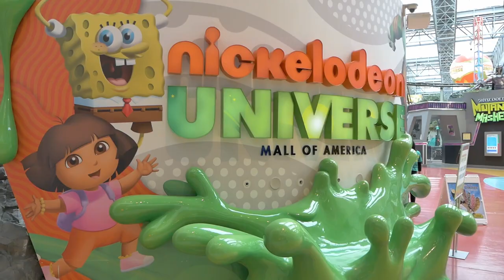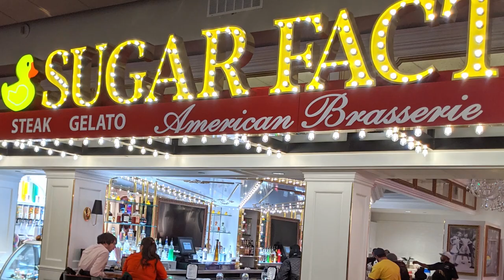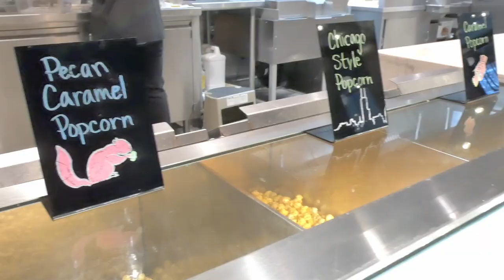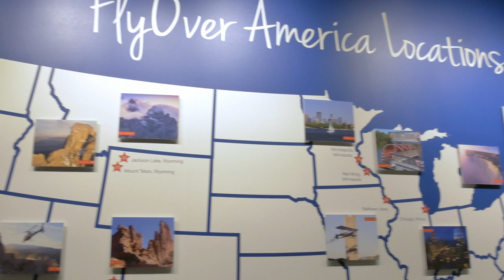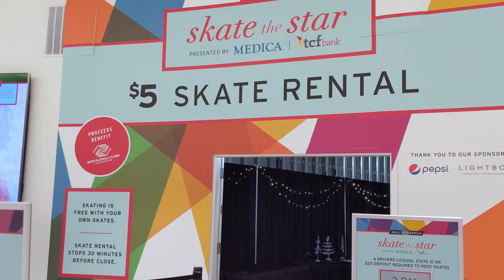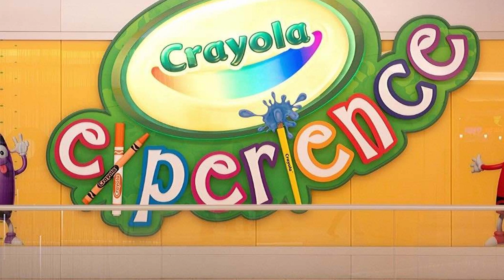Top 10 Things to do at the Mall of America!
The Mall of America is one of the top rated tourist destinations in the country and with good reason. It boasts over 520 stores, 50 restaurants, the country's largest indoor theme park, and easy transportation to/from the airport. But, with so many options to choose from, how do you decide where to spend your time? Let me help with my Top 10 list of things to do when visiting the Mall of America.

Top 10 Things to do at the Mall of America Blog Post

Other Bloggers featured in this video
Time Zone Travelers

Mall of America and the City of Bloomington hosted me and provided attraction tickets for me to create this video and blog post, however all opinions and top 10 selections are my own.

// For more travel photos, details, tips, and resources

On Instagram for photo inspiration from around the globe

On Pinterest so you can save your favorite destinations for later